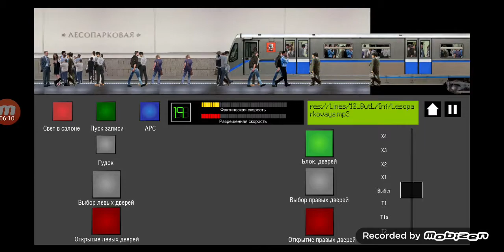Московский метрополитен Бутовская Линия 12 Бутовская аллея до Битцевский парк 12 ноября 2021 год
Бутовская линия Московский метрополитен это 12 линия и цвет бежевый ходит из Битцевский парк до Бутовская аллея бывает 2 перехода станция улица Старокачаловская бульвар Дмитрия Донского Бутовская аллея Новоясеневская расстояние от 21км информатор Московский метрополитен первая Сокольническая  3 замоскворецкая арбатско-покровская четвёртое Филёвская линия Кольцевая Калужский Лиски 7 таганско-краснопресненская 8 калиненская 9 серпуховско-тимирязевская Дмитровская 11 Большая Кольцевая 8 п Солнцевская линия Бутовская Линия 12 13 монорельс Некрасовская линия ещё делать переход станция Авиамоторная некрасовской линии Через Калининская линия

поездка на 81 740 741 Русич

🔷️сылки на видео прошлое

◻💠Желаем вам приятного просмотра🈲️